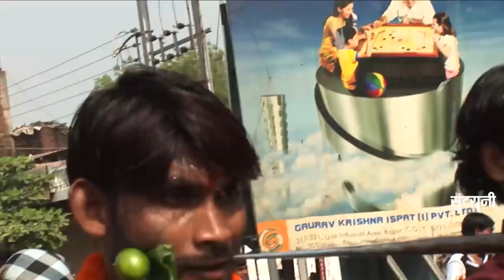Jawara visarjan - सांग बाना अदभूत दर्शन - Cg Bhakti // Dukalu yadav//Jawara song Video 1080p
Jawara  visarjan - सांग बाना अदभूत दर्शन - Cg Bhakti // Dukalu yadav
Song :  Visarjan Song
Singer : Dukalu Yadav
Editor : Radhe Nirwan
Camera : Mohan Sahu
Producer: Lakhi Sundrani
Director : Mohan Sundrani
Language: Chhattisgarhi
Genre : Regional